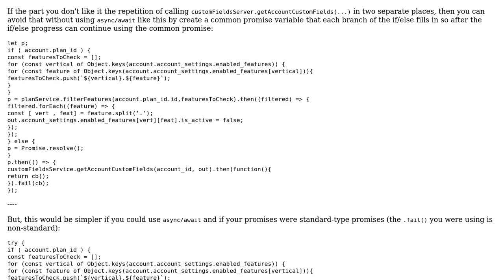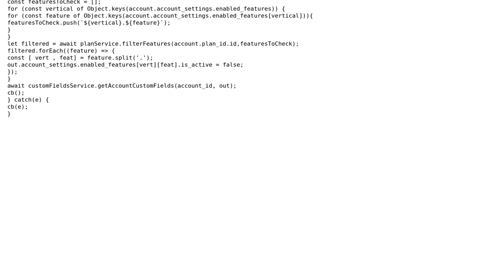Code Review: JavaScript promise optional chaining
With thanks & praise to God, and with thanks to the many people who have made this project possible! | Content (except music & images) licensed under CC BY-SA | Music | Images & others | With thanks to user Tiziano user jfriend00 user Jamal and the Stack Exchange Network Trademarks are property of their respective owners. You are responsible for your own actions.